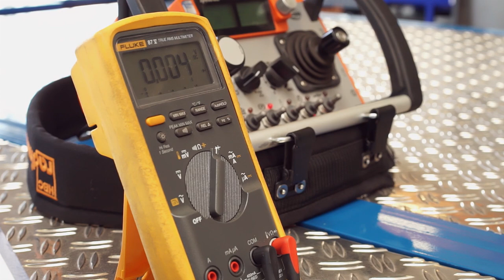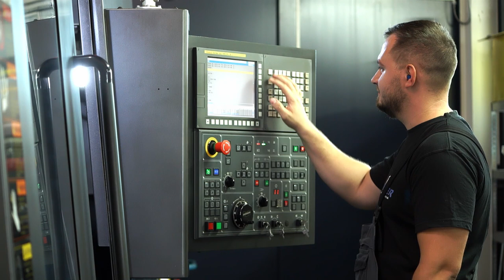Greiner GmbH | Unternehmensfilm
Greiner Fahrzeugtechnik in Neuenstein!

Erfahrene Ingenieure und Techniker entwickeln, berechnen und fertigen Ihre kundenspezifischen Transport-, Montage- und Sonderlösungen von A-Z. Beste Qualität und zuverlässiger Service haben bei Greiner höchste Priorität. Informieren Sie sich über das umfassende Leistungsangebot der Greiner GmbH unter greiner-fahrzeugtechnik.de.

Greiner Fahrzeugtechnik – Pioniergeist und Qualität seit 1980!